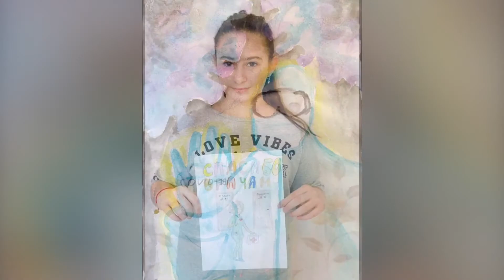Выставка рисунков "Спасибо врачам!"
Руководитель Даниелян Нелли Геворковна